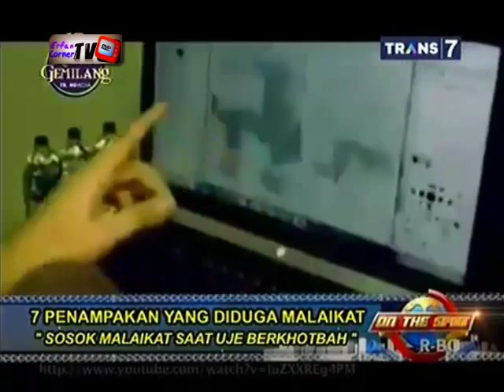On The Spot - 7 Penampakan Malaikat yang Terekam Kamera